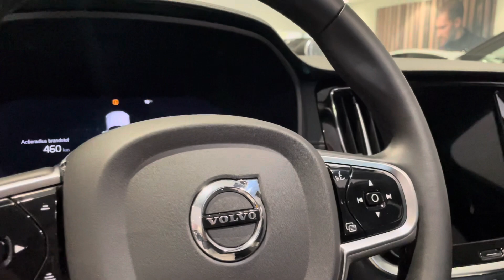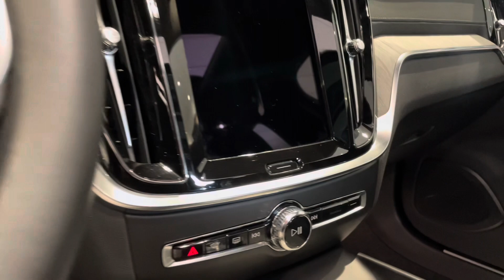Volvo V60 Cross Country B5 250PK AWD Ultimate | Onyx black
Heeft u interesse in deze Volvo V60? Neem dan nu contact met ons op.